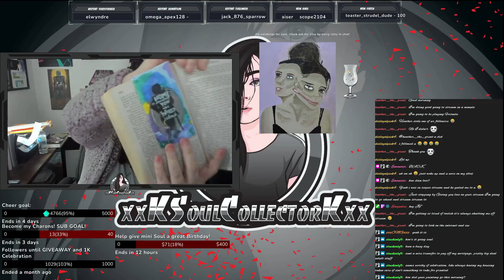Bioshock Infinite Part Six | Viewer Voted Series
Part six of Bioshock Infinite!